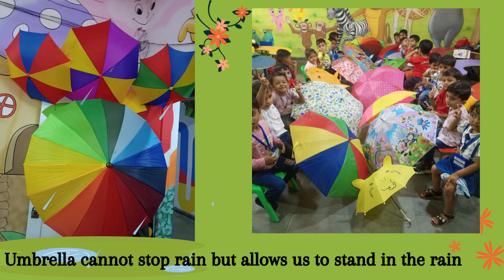RAINY DAY Celebration 2023